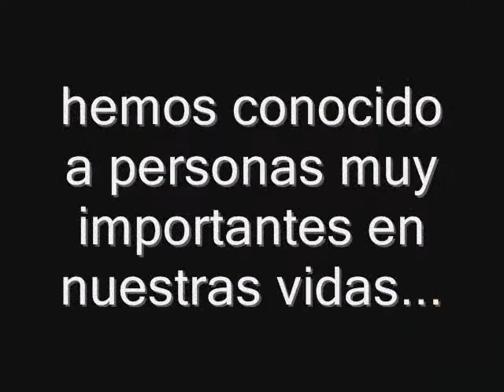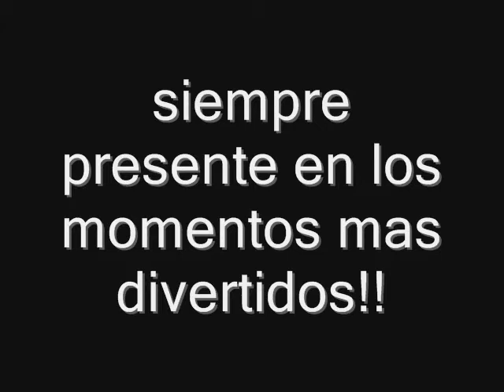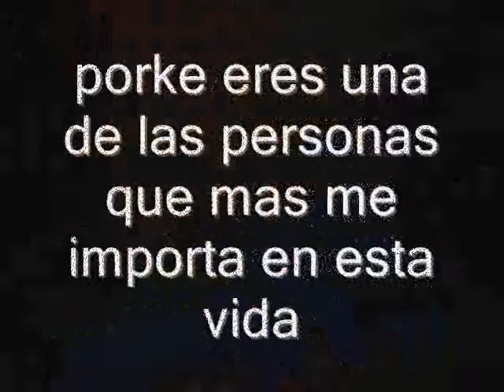al mejor suricato del mundo